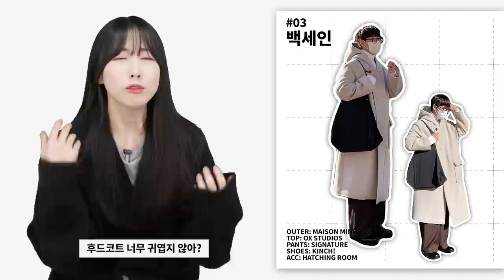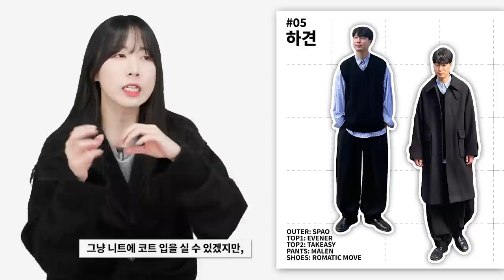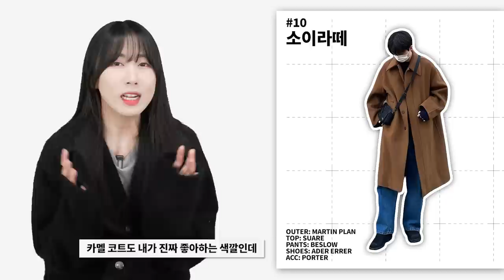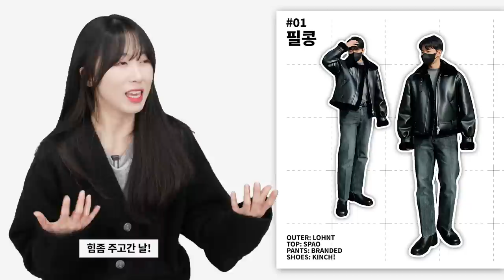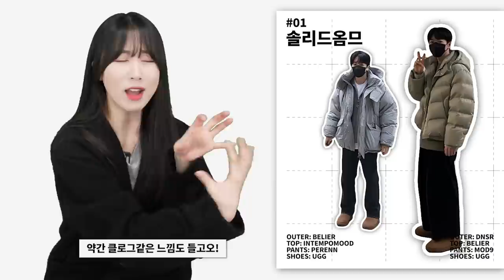여자가 보는 설레는 남자 겨울 코디들🙊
오늘은 구독자님들의 겨울 코디 모음집 영상을 준비했습니다!
과연 구독자님들은 겨울에 어떻게 센스있게 코디 했을지

0:00 오프닝
0:20 기호1번
0:30 기호2번
0:48 기호3번
0:58 기호4번
1:15 기호5번
1:37 기호6번
1:53 기호7번
2:11 기호8번
2:29 기호9번
2:46 기호10번
2:57 기호11번
3:08 기호12번
3:25 기호13번
3:47 기호14번
4:02 기호15번
4:16 기호16번
4:33 엔딩